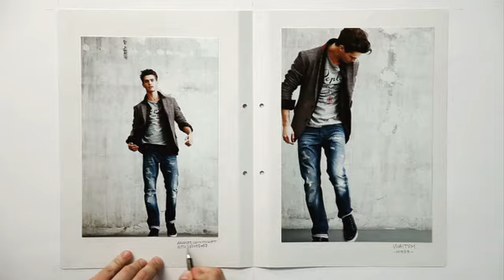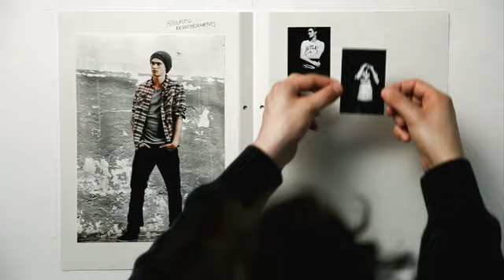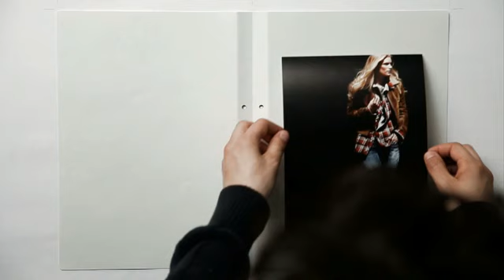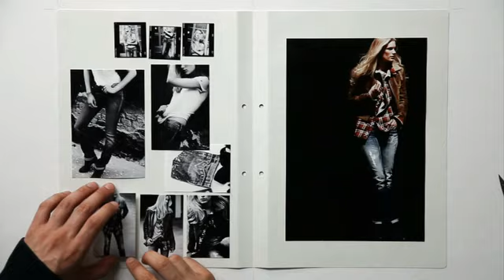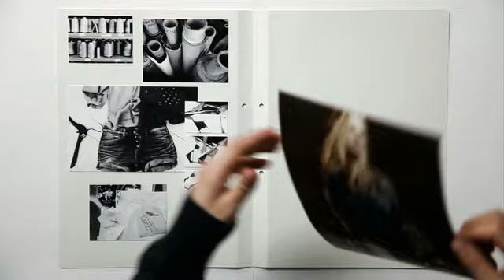Jeans Making & Wearing Winter 2010